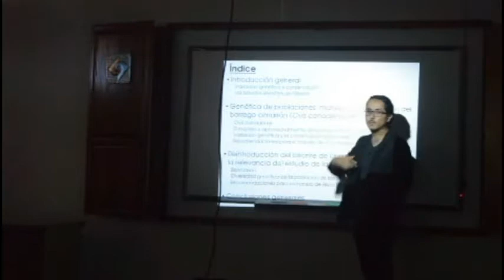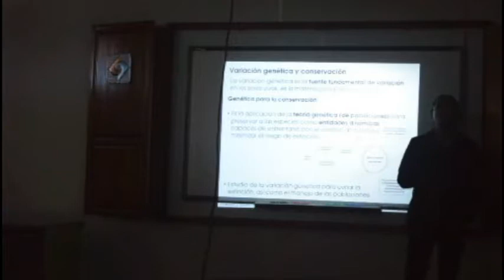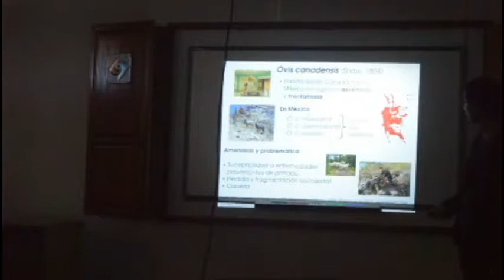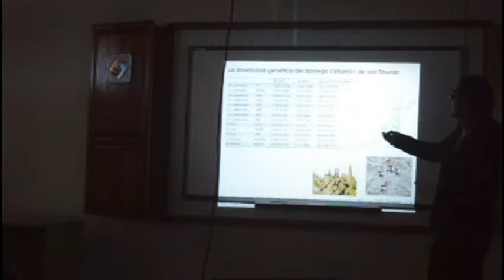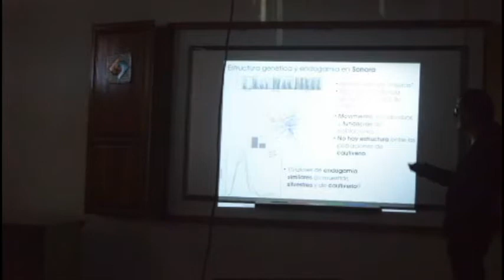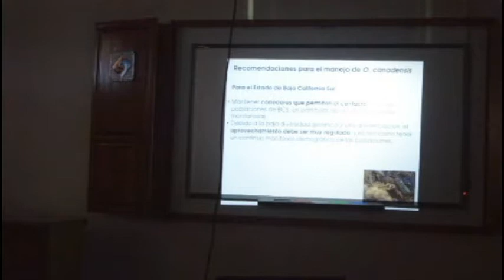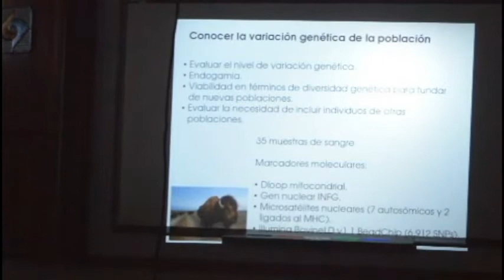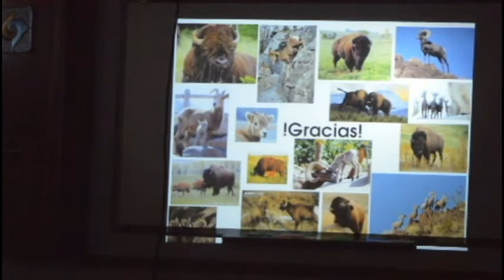Manejo y Conservación del Borrego Cimarrón y Bisonte de la Pradera de México.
El doctor Jaime Gasca nos introduce diciendo: “el estudio de la diversidad genética es una pieza fundamental para realizar programas de conservación”. Con dos estudios de caso: el Borrego Cimarrón (Ovis canadensis) y el Bisonte de la Pradera (Bison bison), nos explica como la variación genética es una pieza clave para entender los procesos continuos de adaptación y evolución de las especies, tomando en consideración la genética para la conservación que nos ayuda a entender y mantener los procesos y efectos de las poblaciones. El Dr. Jaime realiza una breve introducción para entender los procesos genéticos y evolutivos a nivel poblacional, así como las características generales de estas dos especies y su importancia como herbívoros, ecológicas y las amenazas presentes. Analiza las poblaciones a escala nacional y en cual estado genético se encuentran, estas características genéticas les confiere una estructuración poblacional que ayuda a determinar el estado actual de la población y que poblaciones deben o no deben mezclarse. Con esta información se generan planes y estrategias para llevar a cabo programas efectivos de conservación.